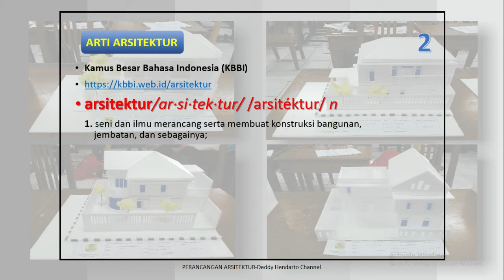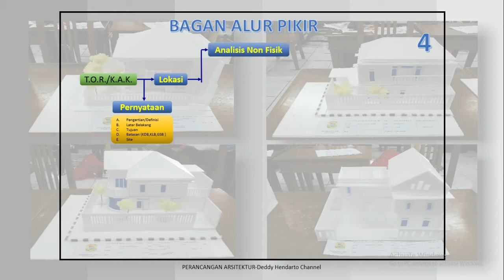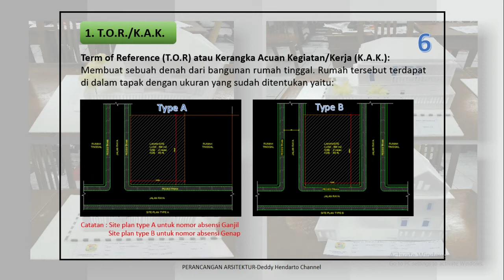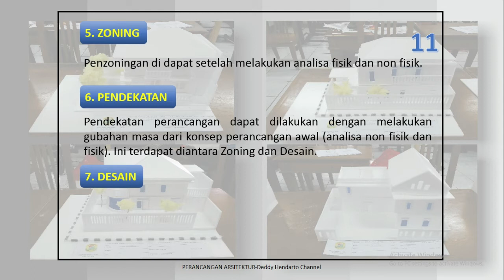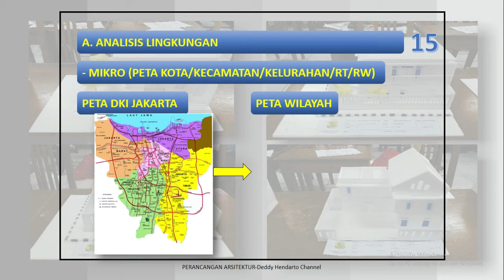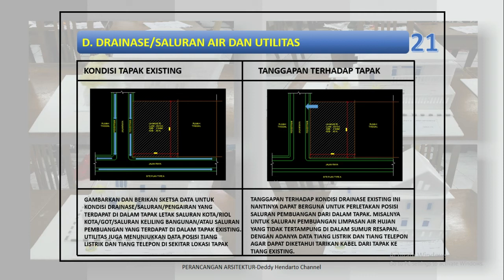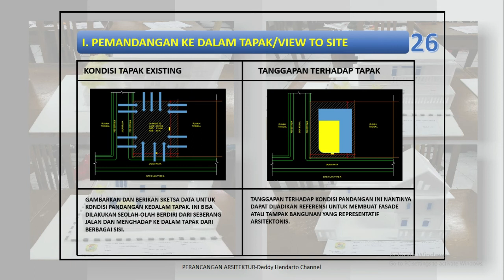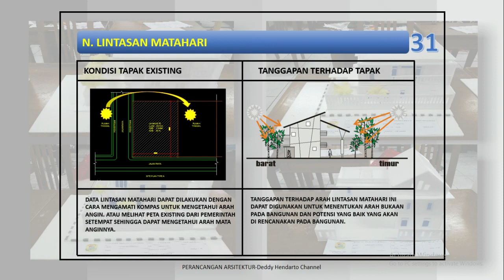Perancangan Arsitektur Bag. 1 Dan Perancangan Tapakj 1 Dan 2 Untuk Desain Rumah || Analisa Fisik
Pada video ini materi yang disajikan pada Perancangan Arsitektur adalah pembahasan mengenai tahapan dari perancangan Desain Rumah dari mulai TOR/KAK, Bagan Alur Pikir dan Analisa Fisik atau Analisa Tapak bisa juga disebut dengan Analisa Site. Selamat menyimak. Semoga bermanfaat. Terima kasih, salam arsitektur.

1:34 Diagram Pola Alur Pikir